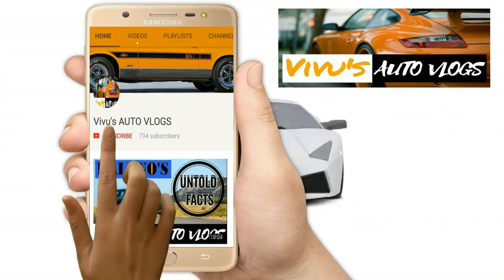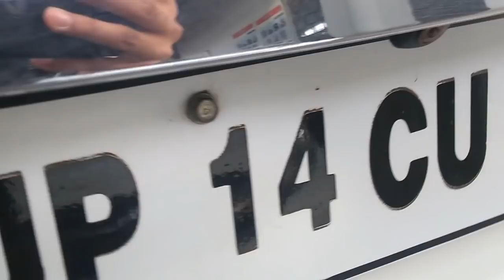Reverse Parking sensors OR cameras: Which is more superior :Must watch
How a reverse parking camers & sensors work? Whats the major difference between them ?

Vivek Saini-Channel Owner-Vivu's Auto Vlogs
NAMASHKAR _/\_